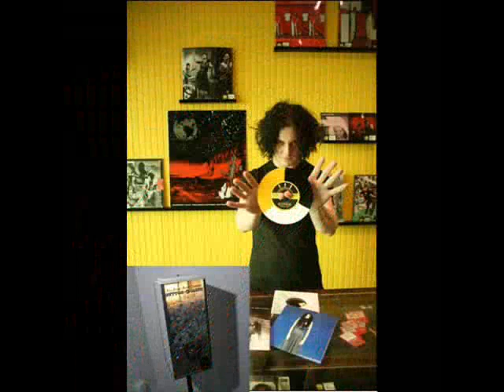The White Stripes - Jack the ripper (photos of Jack White)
I wanted to make a video with photos of Jack. So here it is :D
By the way, I love The White Stripes' version of "Jack the ripper".
No more talk, it's time for you to watch my video. Do it now, love this amazing man and all his bands :)